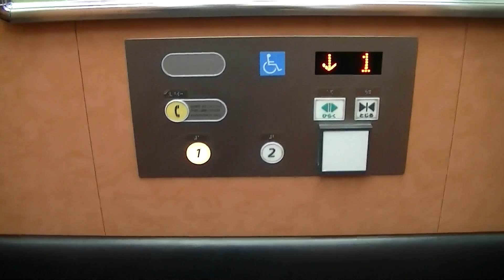【2015年度版/閉館済】キャナルシティ博多(イーストビル)のエレベーター（日立製）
イーストビル再開発に伴うため、2023年5月7日を以って閉館され、僅か11年で見納めでした。
－－説明－－－－－－－－－－－－－－－－－－－－－－－－
※この動画は2015年度版です。
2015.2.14撮影。櫛田神社前駅より徒歩1分、「キャナル博多」イーストビルのエレベーターです。
2011年に新館オープンしたものです。なお、3階はスタッフオンリーのため停止しません。
－－諸元－－－－－－－－－－－－－－－－－－－－－－－－
メーカー：日立
機種：URBANACE(アーバンエース)
用法：乗用
定員：15名
積載：1000kg
駆動方式：MRL
扉：CO
設置数：1
停止階：1,2,3※3階は不停止
アナウンス：○

－－他の場所－－
イーストビル(H＆M用)→同じ仕様
イーストビル(ユニクロ用)→同じ仕様
エスカレーターはシンドラー製
－－住所－－
福岡県福岡市博多区住吉1丁目2
－－アクセス－－
七隈線・櫛田神社前駅より徒歩1分
空港線中洲川端駅・JR博多駅博多口より徒歩10分
西鉄バス、キャナルシティ博多前・キャナルイーストビル前バス停よりすぐ
大人運賃150円・小児・大人障がい者は80円※小児障がい児は40円
P あり

Hitachi Traction Elevator at CanalCity Hakata,Hakata Ward,Fukuoka City,Fukuoka Pref.